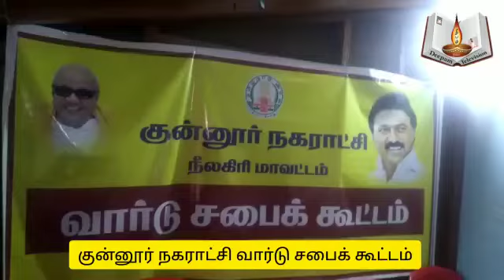குன்னூர் நகராட்சி 12 மற்றும் 17 வது வார்டில்கர சபை கூட்டம்.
குன்னூர் நகராட்சி 12 மற்றும் 17 வது வார்டில்

நகர சபை கூட்டம்.
தமிழக அரசின் உத்தரவுப்படி, நவம்பர் 1-ம் தேதி உள்ளாட்சி தினத்தை முன்னிட்டு ஒவ்வொரு நகர்புற உள்ளாட்சி அமைப்புகளிலும் முதன்முறையாக நகர வார்டு சபை கூட்டம் நடைபெறும் என அரசு அறிவித்திருந்தது.

அதன்படி, குன்னூர்  நகராட்சிக்கு உட்பட்ட பகுதிகளில் முதல் கூட்டமாக குன்னூர் நகராட்சி  12 மற்றும் 17 வது வார்டி ன் உறுப்பினர் வாசிம் ராஜா  மற்றும் மணிகன்டன் தலைமையில்  நடைபெற்றது.

 கூட்டத்தில் 12 மற்றும் 17 -வது வார்டிற்கு உட்பட்ட உமரி காட்டேஜ், கிருஷ்ணாபுரம், காலேஜ் ரோடு, பரசுராம் தெரு  ஆகிய பகுதிகளை சார்ந்த பொதுமக்கள் திரளாக கலந்துக்கொண்டனர்.

கூட்டத்தில் குன்னூர்  நகரமன்ற  தலைவர் ஷீலா கேத்ரின்  குன்னூர் நகராட்சி ஆணையாளர் கிருஷ்ணமூர்த்தி, முன்னால் நகர மன்ற தலைவர் வார்டு செயலாளர்  மற்றும் அரசு அதிகாரிகள் கலந்துக்கொண்டனர்.